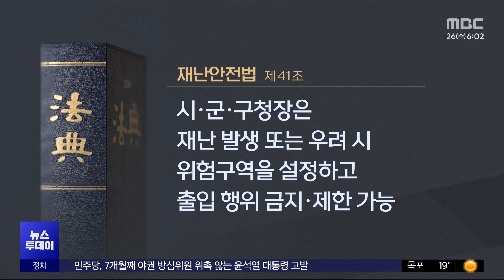[투데이 Pick? Pick!] 하루 만에 또 오물풍선‥군 "확성기 방송 검토" (2024.06.26)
1. 하루 만에 또 오물풍선‥군 "확성기 방송 검토"
2. 합참 "북한, 동해상으로 탄도미사일 발사"
3. 모든 게 뒤덮인 시간 단 '15초'‥관계자 5명 입건
4. 과속 차량에 신호수 사망‥갓길 뺑소니 운전자 추적
5. 복귀 '6분' 만에 반말·파행‥여당 수시 '퇴장'